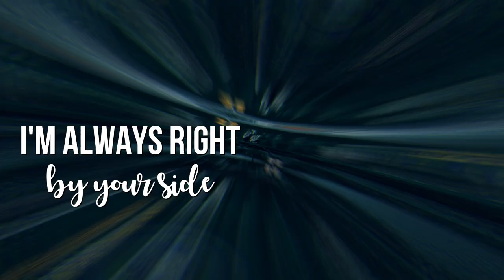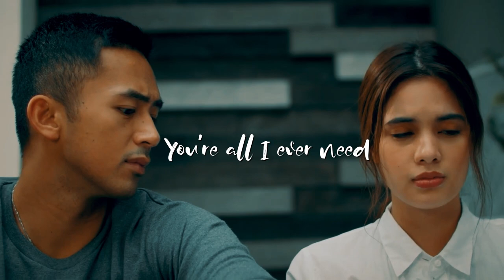Michelle Vito & Enzo Pineda | All I Ever Need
Here's a short mini fmv for you ♥